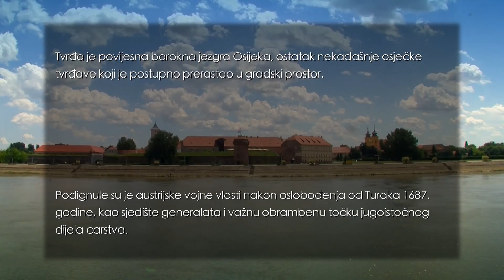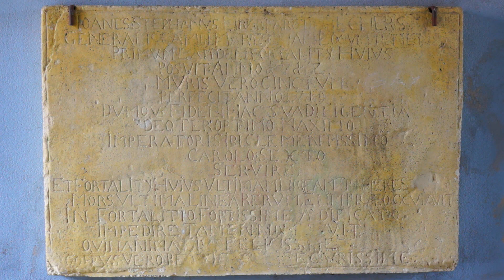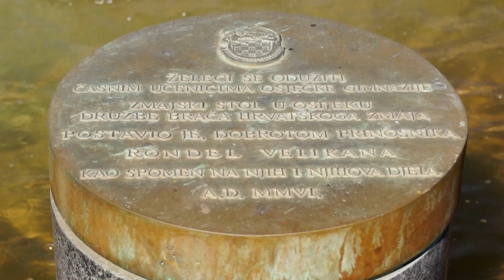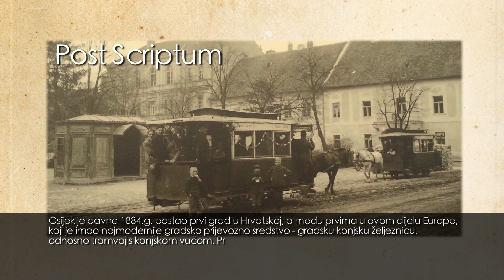Bajkovita Hrvatska: Osječka Tvrđa (BH-056)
Osječka Tvrđa jedna je od najstarijih utvrda na ovim prostorima. Smještena na obali Drave, u jednom od najvećih gradova Panonije. Tvrđa je povijesna barokna jezgra Osijeka, ostatak nekadašnje osječke tvrđave koji je postupno prerastao u gradski prostor. Podignule su je austrijske vojne vlasti nakon oslobođenja od Turaka 1687. godine, kao sjedište generalata i važnu obrambenu točku jugoistočnog dijela carstva.